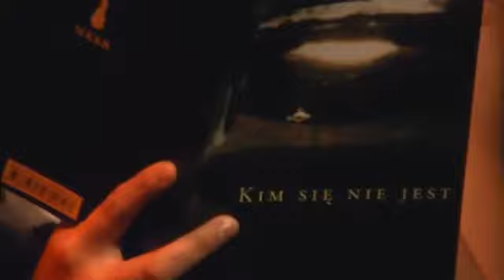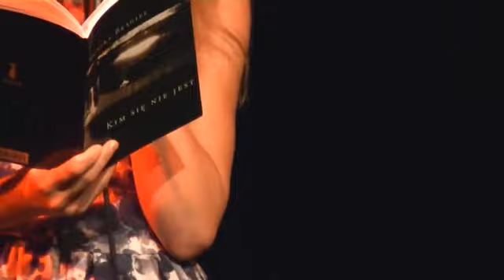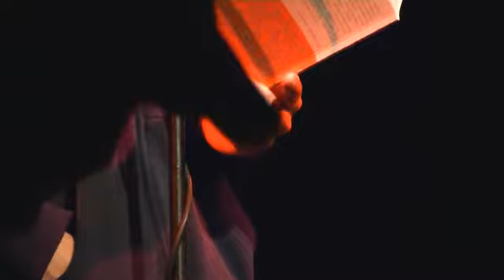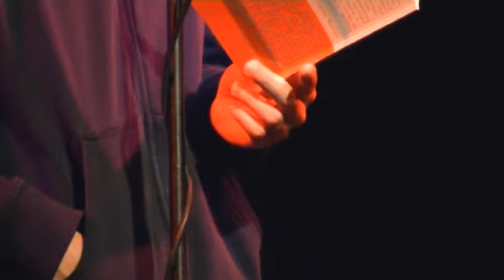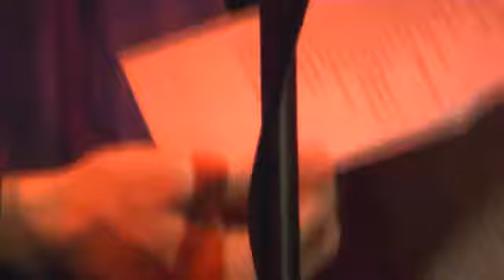Monika Brągiel, Seweryn Górczak, Kamil Brewiński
Manifestacje Poetyckie 2013
manifestacjepoetyckie.sdk.pl